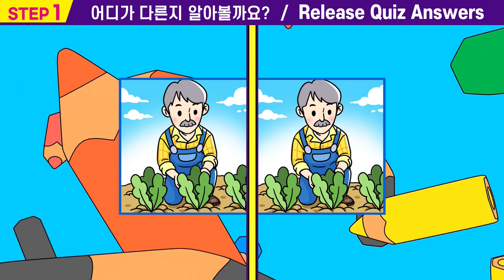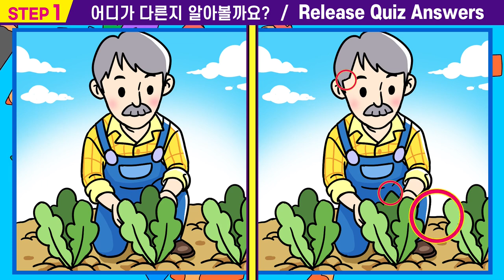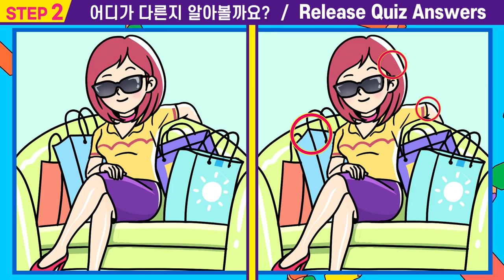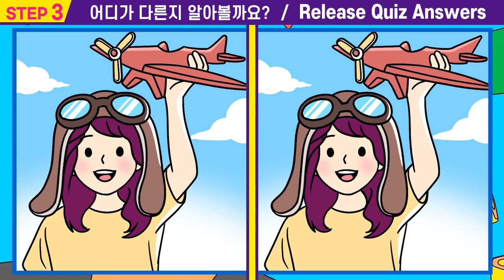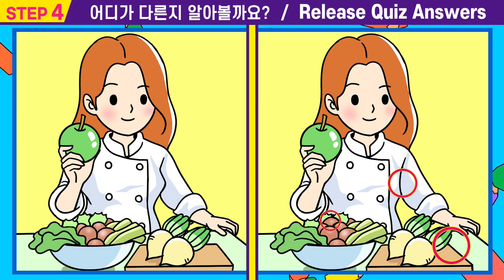🌸IQ120이상만 맞출 수 있는 그림퀴즈!ㅣ한 개도 못 찾으면 뇌운동 부족!ㅣ집중력 쑥쑥올리고 두뇌건강 지켜요【숨은그림찾기/인지훈련/치매예방/아이큐테스트】#69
#69🎁오늘도 즐겁게 시작하는 "퀴즈왕코코"의 "틀린 그림 찾기🔶
      게임도 하고  집중력 관찰력 인지력도 높여요.👍

💕"퀴즈왕코코" 의 "다른그림찾기"
       좋은 영상 제작에 큰 힘이 됩니다~

00:00  인트로
00:15  스텝1
01:55  스텝1 정답확인
02:08  스텝2
03:47  스텝2정답확인
04:00  스텝3
05:40  스텝3정답확인
05:53  스텝4
07:33  스텝4정답확인
07:42  최종화면